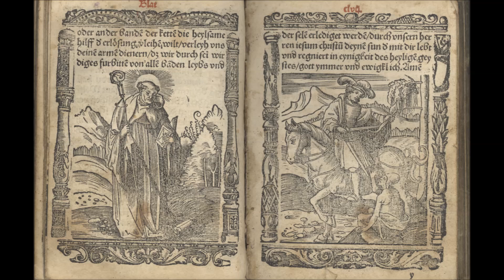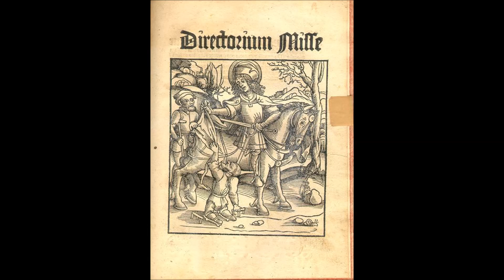Felnőttek hittanórája - Szent Márton és kora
2016. november 10-én, csütörtökön este fél 7 órakor volt a következő felnőttek hittanórája Kalocsán, a Katona István Házban. Dr. Bábel Balázs ezen az estén Szent Márton és korát ismertette. Fogadják szeretettel érsek atya előadását.